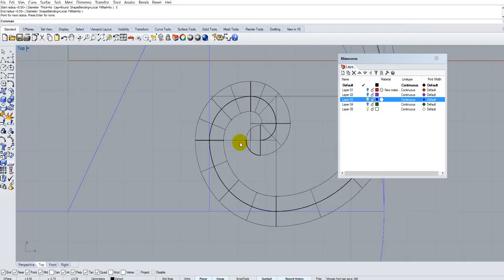Rhinoceros 5 ile Mimari Modelleme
"Rhinoceros 5 ile Mimari Modelleme" videolu eğitim seti Rhinoceros 5 programının mimariye dair

temel çizim, 2 ve 3 boyutlu çizim tekniği ve bunların mimariye uygulanmalarını içermektedir.